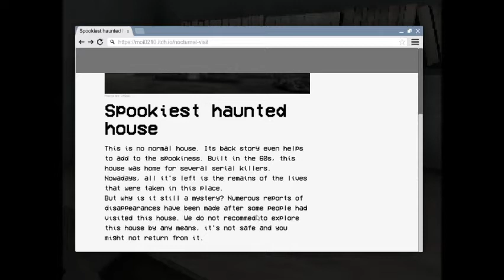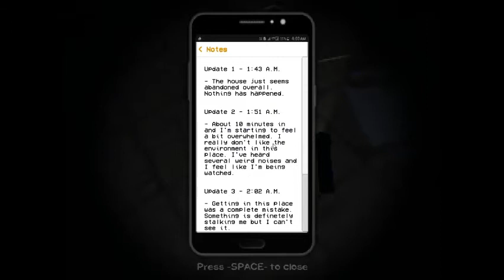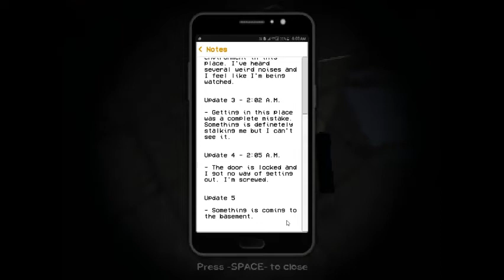Lets play Nocturnal Visit (Dreams late night horror)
This game was good!
Warning: Cringe!